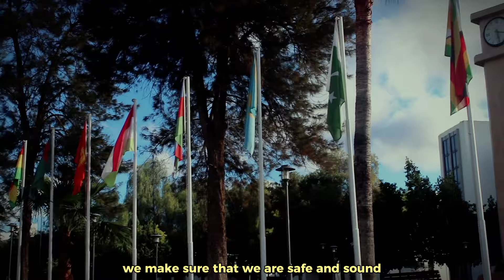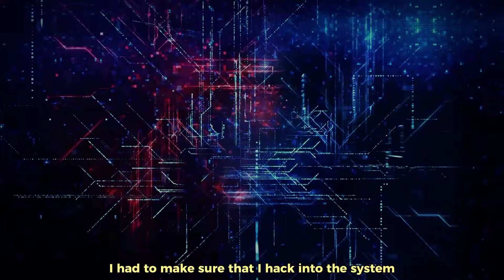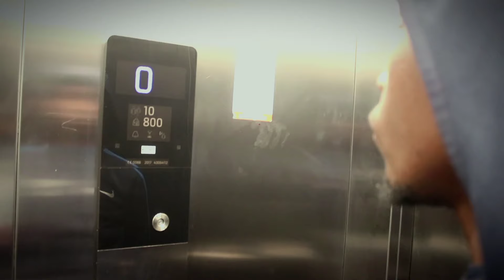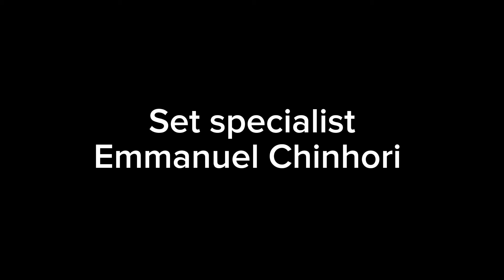The Heist (plans 4 yer)